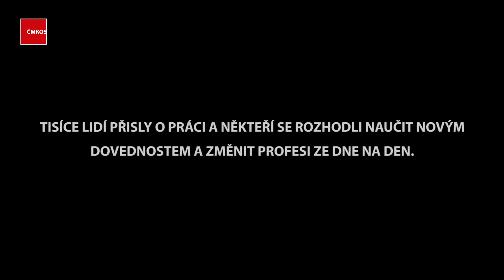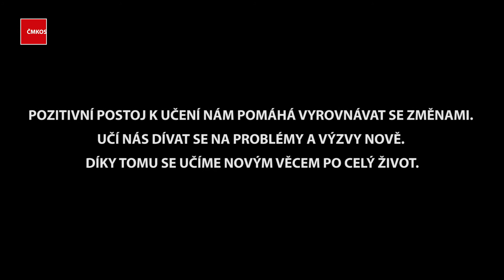Herečka, která sázela stromy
V březnu 2020 byl (nejen) v České republice vyhlášen nouzový stav kvůli epidemii koronaviru.
Tisíce lidí přišly o práci nebo byly nuceny změnit profesi ze dne na den, a spousta z nás se proto musela rychle naučit novým dovednostem.

V současném rychle se měnícím a nepředvídatelném světě potřebuje každý člověk širokou škálu základních kompetencí, vědomostí a dovedností. Důležitá je schopnost učit se po celý život.  Pozitivní postoj k učení nám umožňuje lépe čelit změnám a přináší schopnost řešit problémy nebo výzvy z jiné perspektivy.

Klíčové kompetence, znalosti a dovednosti jsou důležité pro osobní rozvoj a zaměstnanost každého z nás, podporují udržitelný způsob života a napomáhají ke zvládání nových životních nároků a výzev. Je důležité rozvíjet je po celý život.

ČMKOS podporuje Doporučení Rady EU o klíčových kompetencích pro celoživotní učení
z roku 2018. Podrobnější informace včetně celého znění Doporučení naleznete např. zde

Tento spot byl jako jeden z osmi podobně zaměřených vytvořen v rámci projektu ČMKOS
 „§320a ZP 2020 - Budoucnost práce - investice do lidí a posilování sociálního dialogu“.